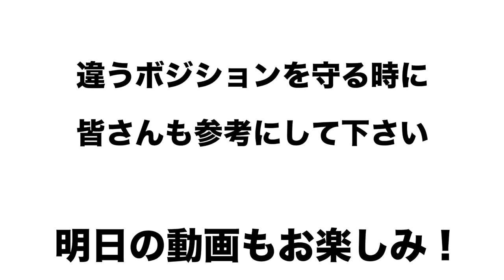【野球のポジションについて】高木豊は実は○ポジションをやっていた！！経験してみて一番難しいポジションとは...！？